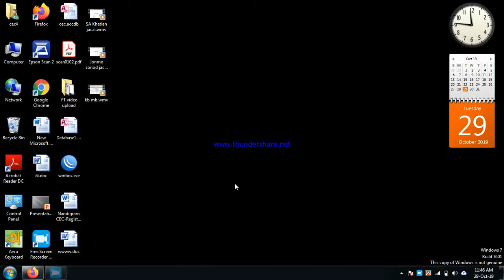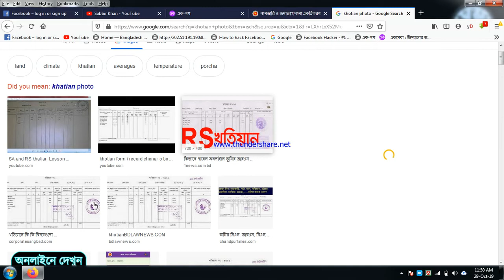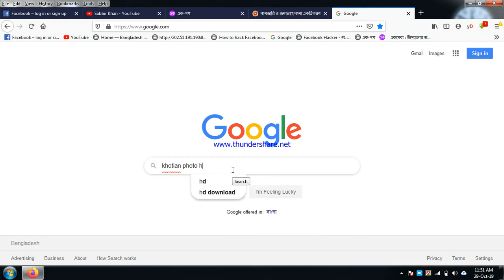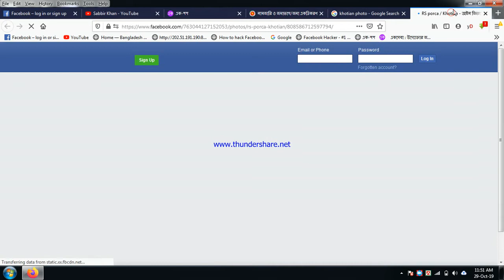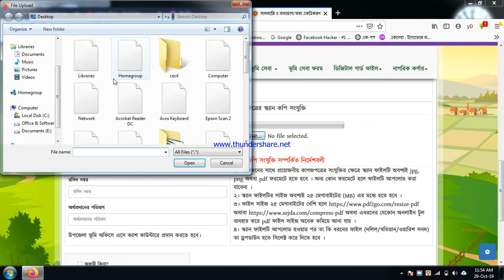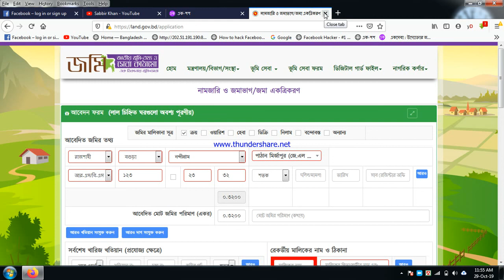অনলাইনে ভূমি/জমি নামজারীর করার পদ্ধতি. How to do mutation of land?